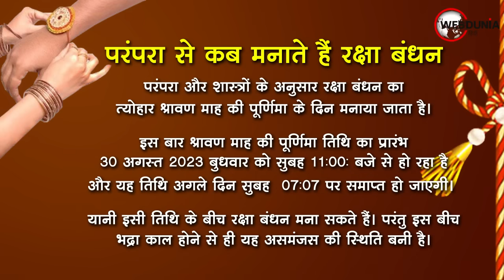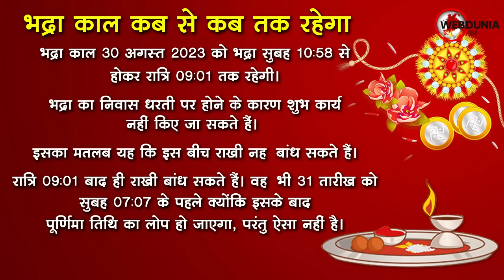Raksha Bandhan: राखी का पर्व 30 को मनाएं या 31 अगस्त को? | भद्रा काल कितने बजे होगा खत्म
इस बार रक्षा बंधन कब मनाया जाए इसको लेकर असमंजस की स्थिति है। कुछ विद्वान 30 की रात को तो कुछ  31 को सुबह मनाने की सलाह दे रहे हैं। बताया जा रहा है कि 30 अगस्त की रात्रि 09:01 के बाद राखी बांध सकते है या अगले दिन सुबह 07:07 के  पहले रक्षाबंधन मना सकते हैं। आखिर हमें यह त्योहार कब मनाना चाहिए? इसको लेकर क्या है ज्योतिष की सटीक जानकारी? आओ जानते हैं सभी कुछ  एकदम सटीक।